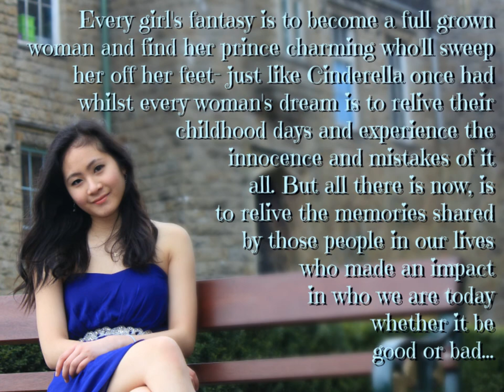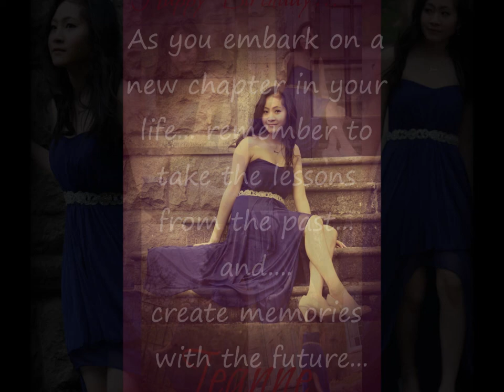Jeanne @ 18 AVP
a collection of pictures from the day I was born until my debutante's ball and some video greetings from the family back in the Philippines..